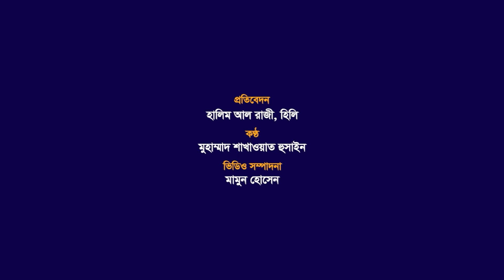শীতের তীব্রতায় হাসপাতালে রোগীর চাপ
শীত জেকে বসেছেন উত্তরের জেলা দিনাজপুরের হিলিতে। তীব্র শীতে নিউমোনিয়াসহ শ্বাসকষ্ট ও ডায়রিয়াজনিত নানা রোগে আক্রান্ত হচ্ছেন মানুষ। রোগীদের বাড়তি ভিড়ে চিকিৎসা দিতে হিমশিম খাচ্ছে হাসপাতালগুলো।
এক নজরে আজকের বণিক বার্তা...
প্রতিদিনের খবরের পডকাস্ট শুনতে ক্লিক করুনঃ
ই-বণিক বার্তা এখন নতুন আঙ্গিকে, কাগজের মতো পড়ুন অনলাইনেঃ epaper.bonikbarta.net